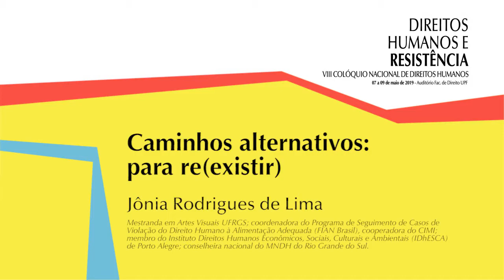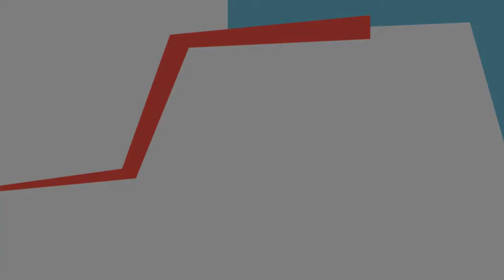Caminhos alternativos: para (re)existir - Jônia Rodrigues de Lima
No contexto das lutas por resistência, construir a indicação para que os direitos humanos se reconfigurem em promessa de experiência e realização histórica para aqueles e aquelas que historicamente ficaram excluídos e foram inviabilizados em sua existência com dignidade e diretos, apontando caminhos alternativos para fortalecer a organização e a luta por direitos humanos a fim de promover condições de (re)existir criativamente neste contexto, considerando os limites e as potências dos direitos humanos.

Jônia Rodrigues de Lima
Mestranda em Artes Visuais UFRGS, licenciada em filosofia pela PUC Goiás, especialista em filosofia da arte pelo IFITEG, coordenadora do Programa de Seguimento de Casos de Violação do Direito Humano à Alimentação Adequada na Rede de Informação e Ação pelo Direito a se Alimentar (FIAN Brasil), cooperadora do Conselho Indigenista Missionário (CIMI), membro do Instituto Direitos Humanos Econômicos, Sociais, Culturais e Ambientais (IDhESCA) de Porto Alegre, conselheira nacional do Movimento Nacional de Direitos Humanos (MNDH) do Rio Grande do Sul.